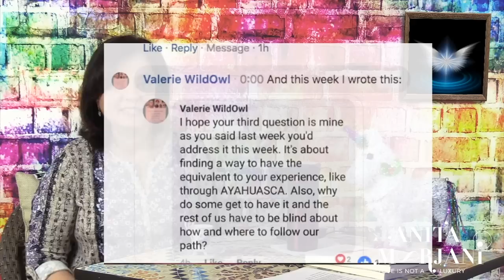Healing vs Curing | Anita Moorjani - Speaker & Best Selling Author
In this video I wanted to speak a little bit about about the difference between "healing" and "curing" illnesses. Two very basic words that we use so often but with with different energy behind them. I share what it means to heal at the soul level. I speak about how I deal with roadblocks and challenges along the way, and the importance of looking for messages in the difficult times.

I also answer questions that have been sent by from viewers such as:

* Do food and toxins play a part in our illnesses and healing?
* If you could paint a picture of the other side, what would it look like?
* Why do some people get amazing life changing spiritual experiences, and some of us don't?
* What is your take on using plant medicine?

I also briefly explain that my friend Barry Goldstein will be joining me for a special mid-week show to talk about our new amazing Meditation CD.

With love
Anita ❤️❤️